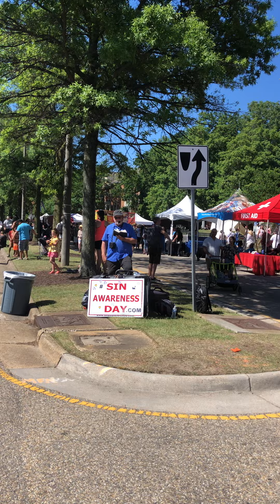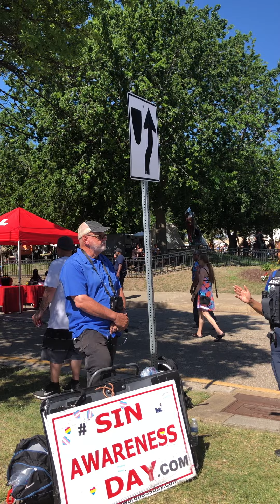Hampton police stop the preaching of the Gospel at the pirate festival in Hampton, Virginia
Hampton Virginia police enforce sound ordinance to shut down the Good news about Jesus Christ in the midst of the Hampton pirate festival.